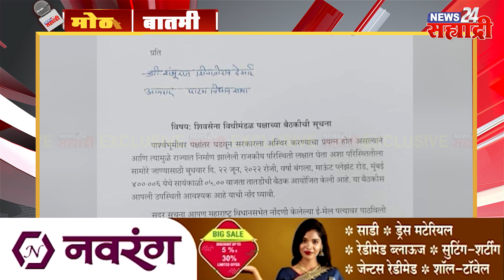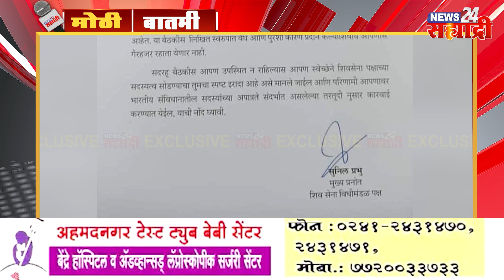मोठी बातमी । शिवसेनेकडून आमदारांना पत्र; बैठकीला हजर राहा अन्यथा अपात्र ठरवू